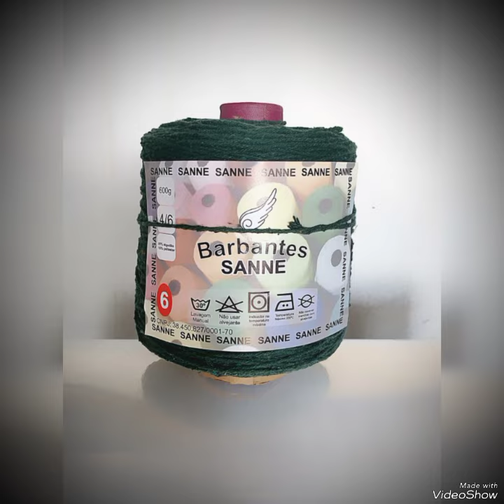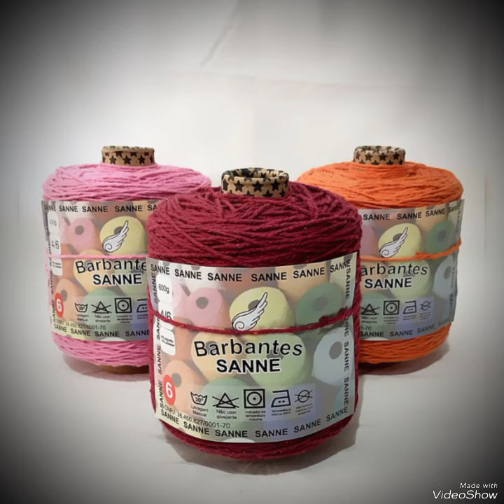Deu a louca na fábrica Sanne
Esses valores é somente diretamente na fábrica até durar o estoque !!!

Para pedir na shopee valor é normal !